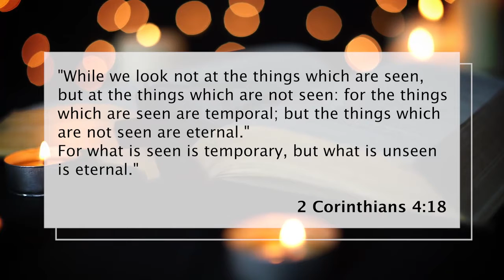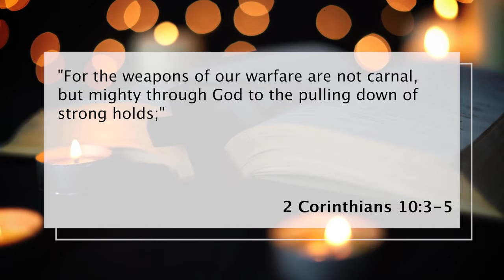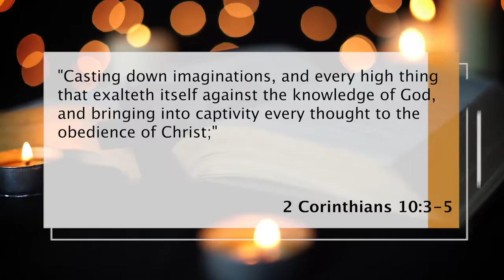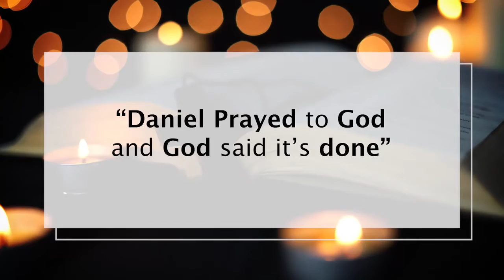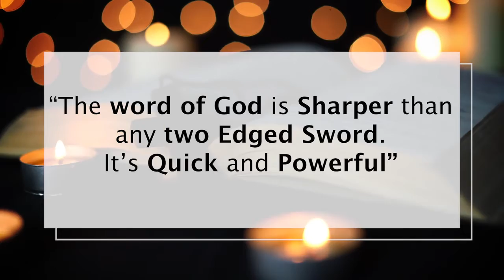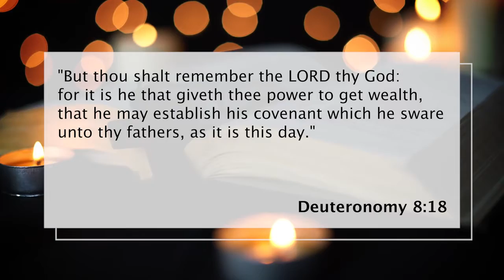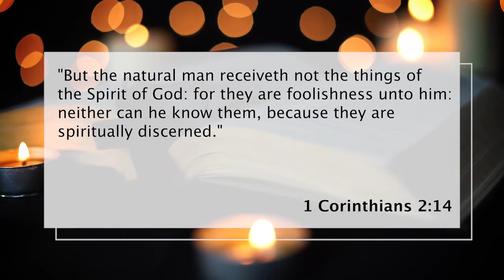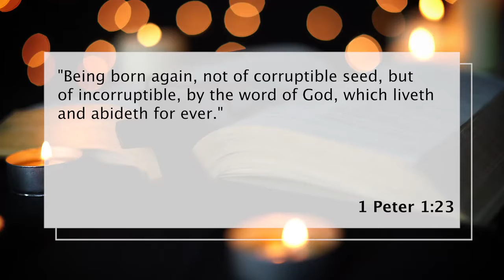The Supernatural Life Part 2- Pst Tunde Adisa | Sunday Service 21/02/2021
WhiteOlive Christian Assembly (WCA) has been set up by God to empower influencers for a lifetime of adventure in Christ.

This we aim to achieve through our B.I.D.
Bringing all to the awareness of the Christ Culture.
Impacting our spheres of influence.
Demonstrating extraordinary living in this world.

Sundays: 9:00 am - 11: 00am

Thursdays: 6:00 pm - 7:30 pm (Online Via Zoom)

Venue: Yabatech Alumni Building, Behind the Sports Field, Yabatech.

If you gave your life to Christ, we'd love to meet you. Please click here now

If you have questions based on this topic and this month's theme please